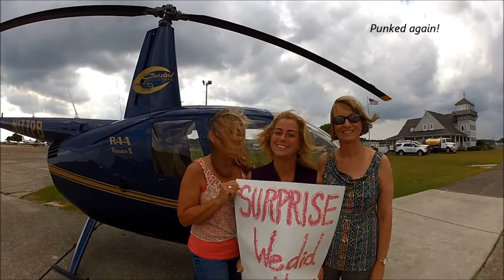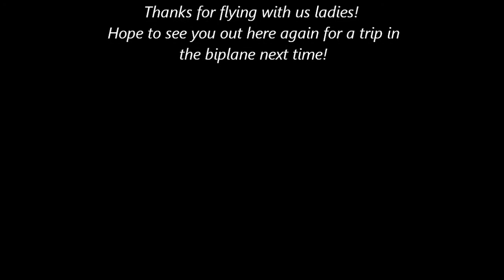Barbara, Patty and Misty on a Nags Head Beach tour with Coastal Helicopters!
Sisters Barbara, Patty and Misty look us up for a surprise flight over the beautiful Outer Banks!  Departing from Manteo Airport, they head south over Wanchese Fishing Village across the sound to the Oregon Inlet Bridge, then head north along the ocean flying by Jennette's Pier, Jockey's Ridge State Park and seeing the birthplace of aviation, the Wright Brothers National Monument. Turning around at Avalon Pier, they head south along the beach, cross over at Nags Head back to Roanoke Island.  Thanks for flying with us...next time, the biplane!